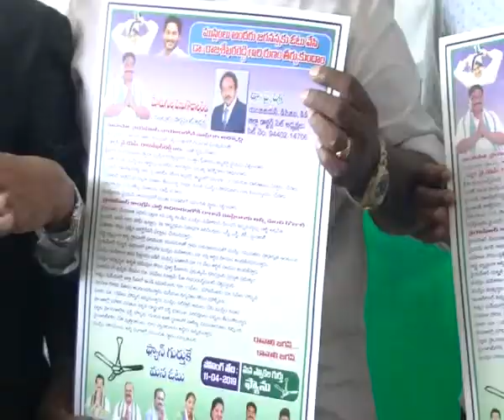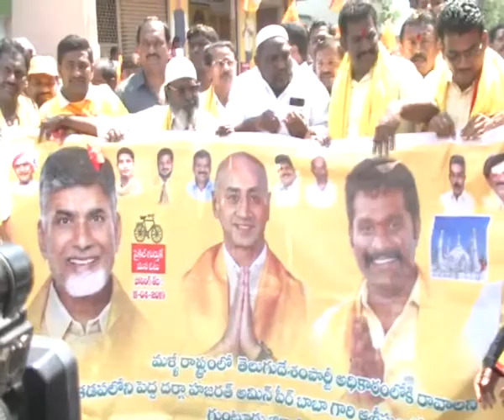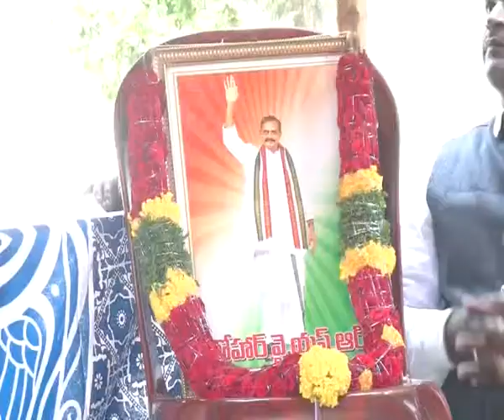02 04 2019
SRK NEWS GUNTUR